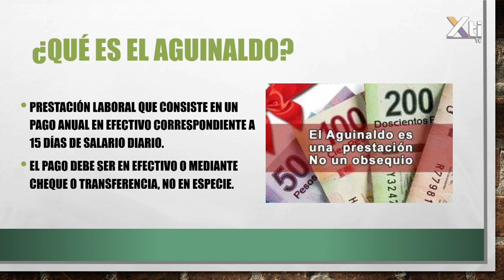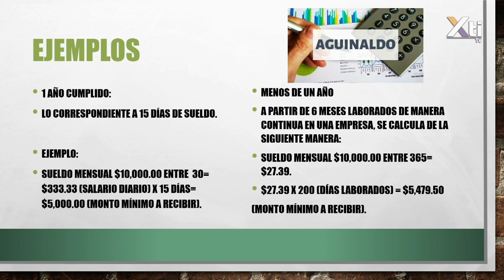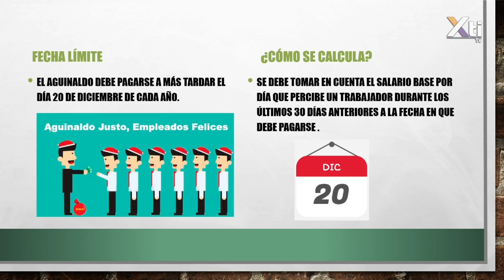AGUINALDO: ¿Cómo calcularlo y en qué invertirlo? | ¿Cuándo me tienen que PAGAR mi aguinaldo?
¿Cuánto dinero me tienen que dar de aguinaldo? El Abogado Raúl González nos explica cómo calcular nuestro aguinaldo, cuándo nos lo tiene que dar, y en caso de no recibirlo qué podemos hacer para reclamar nuestro pago.